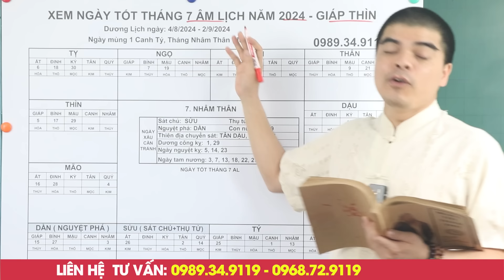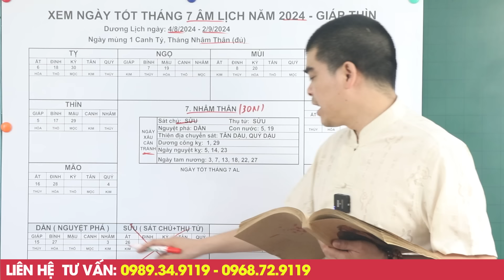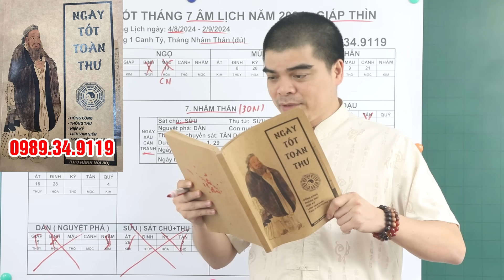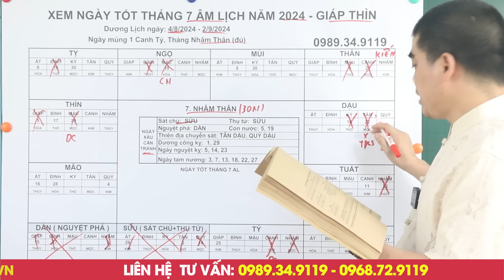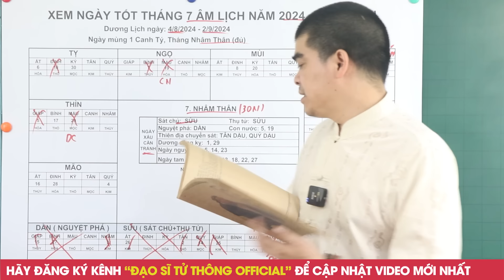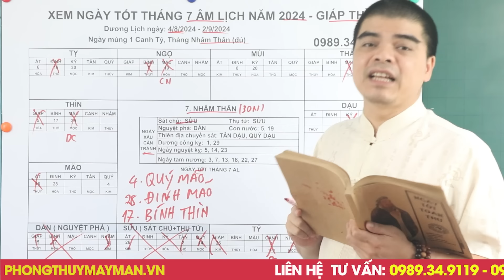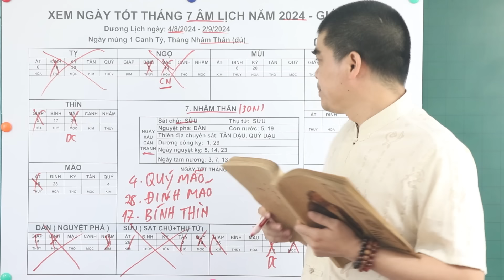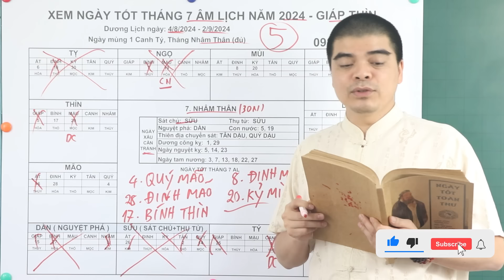Xem Ngày Tốt Tháng 7 Âm Lịch năm 2024 Tốt Cho Mọi Việc: Động Thổ, Khai Trương, Cưới Hỏi, Đổ Mái....